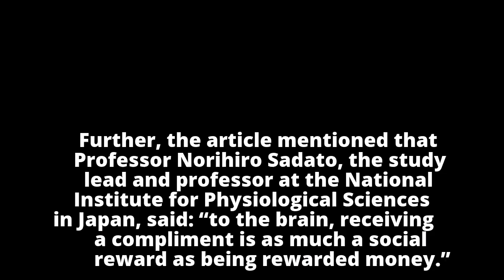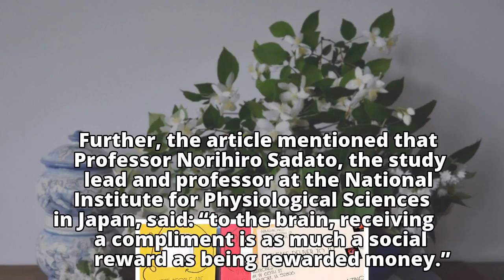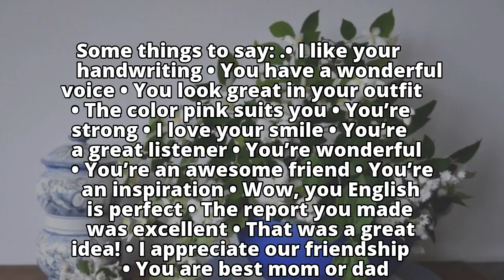Compliment dayCompliment day